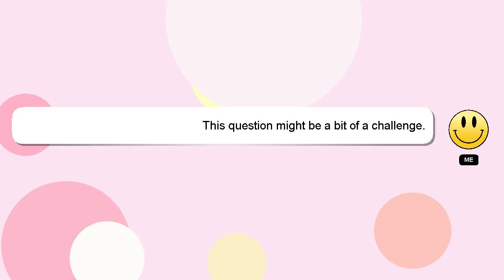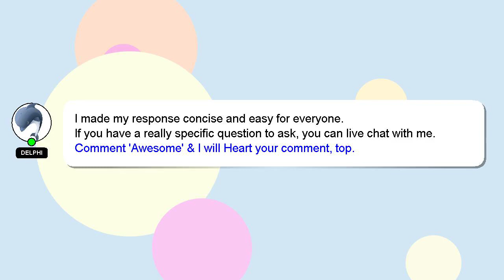How to raise mmt request in ultimatix?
Here's a brief description of who I am, Hi, my name is Delphi, nice to meet you. I am here to provide you with assistance in answering your questions. - How to raise mmt request in ultimatix?

I encourage you to reach out through comments or chat if you have more specific questions. Your answer will be recognized and appreciated with a 'heart' from me.

*2 What we are experimenting :*